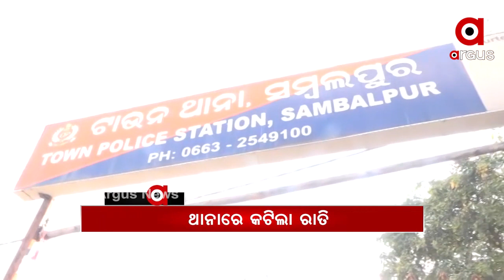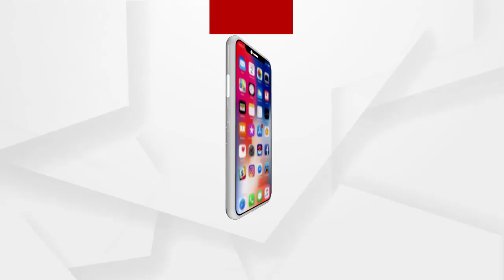Headlines 1pm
ମନୁଷ୍ୟକୃତ ଘାଇର ମଣିଷ କିଏ ?...
ହାତୀ ଉପଦ୍ରବକୁ ନେଇ ହଟହଟା ହେଲେ ବିଧାୟିକା.
ଏଥର ନିଜ ସ୍କୁଲରେ ମାଟ୍ରିକ ପରୀକ୍ଷା...
ବିଇଓଙ୍କୁ ଖୁସି କରିବାକୁ ସ୍କୁଲରେ ମଦ ମାଂସର ଆସର...
ଥାନା ପରିସରରେ କଟିଲା ବିଜେପି ନେତାଙ୍କ ରାତି...
ନବରଙ୍ଗପୁରରେ ସୁନା ବ୍ୟବସାୟୀଙ୍କଠୁ ଲୁଟ୍ ...
କର୍ଣ୍ଣାଟକର ଶିବମୋଗାରେ ବିସ୍ଫୋରଣ...
କୁଲଡ଼ିହା ଅଭୟାରଣ୍ୟରେ ମହାବଳ ବାଘ ଥିବା ସଙ୍କେତ...